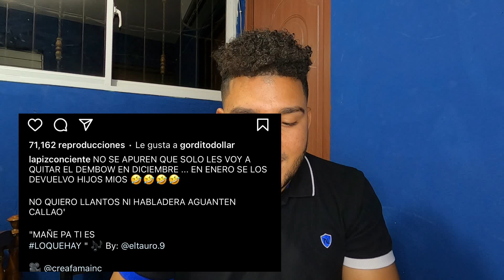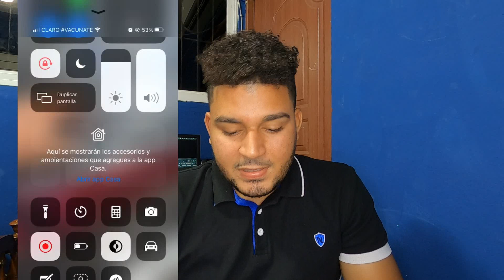Lápiz Conciente barre el piso con El Alfa El Jefe.